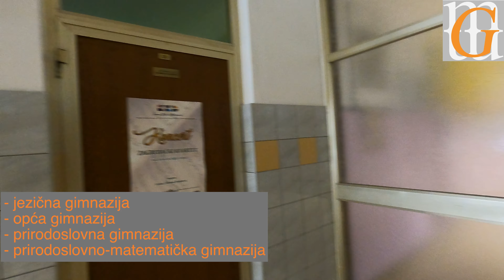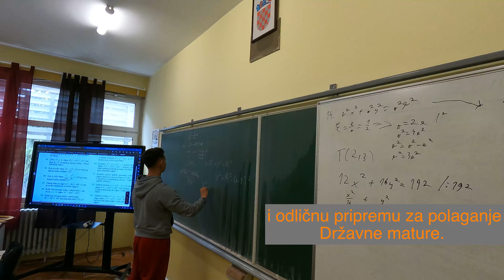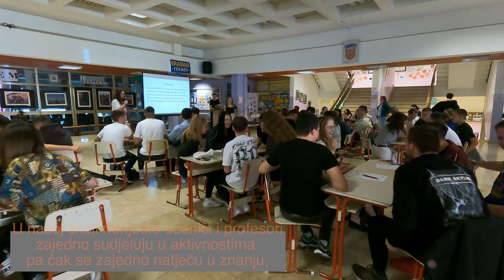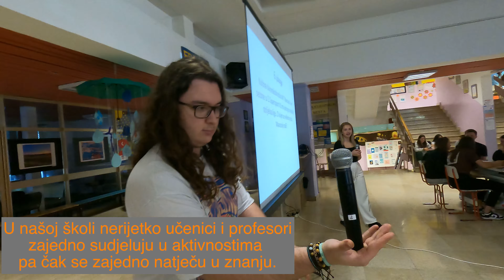Gimnazija "Matija Mesić" - promotivni video, svibanj 2024.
Gimnazija "Matija Mesić" u Slavonskom Brodu (GMM) srednja je škola s bogatom i dugogodišnjom tradicijom. Osnovana 21. veljače 1918. godine, nadživjela je brojne državne tvorevine: Austro-Ugarsku, Državu SHS, Kraljevinu SHS, NDH, Socijalističku Jugoslaviju, da bi 1990.-ih godina XX. stoljeća uplovila u suverenu i samostalnu Hrvatsku.
Unatoč dugoj tradiciji, GMM je škola u kojoj se svakodnevno njeguju vještine, metode i vrijednosti XXI. stoljeća. Osim općeobrazovnih predmeta, učenici GMM redovito sudjeluju u širokom spektru izbornih, fakultativnih i izvannastavnih aktivnosti gdje raznim suvremenim metodama razvijaju svoje vještine te izražavaju svoju kreativnost i sportske talente.

GMM nudi 4 smjera:
- opći
- jezični
- prirodoslovno matematički
- prirodoslovni

Pozivamo sve zainteresirane učenike završnih razreda osnovnih škola Brodsko-posavske županije kao i njihove roditelje da pogledaju naš promotivni video gdje vam donosimo dio onoga što vam školovanje u GMM pruža.

Očekujemo vas!